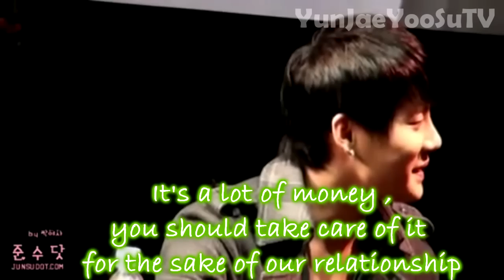Yoosu moment # 29 " Material love ? "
Xiah 's reaction is really cute